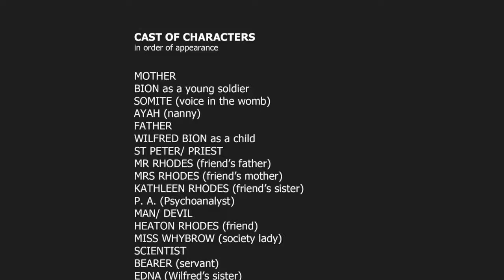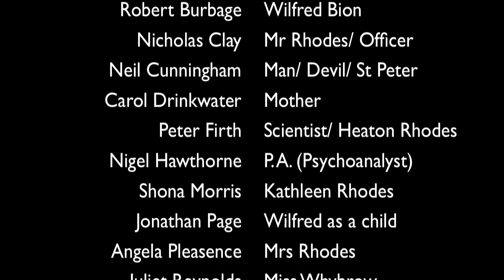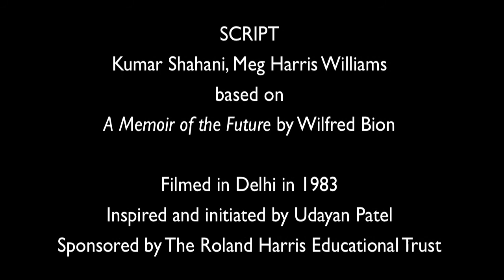A Memoir of the Future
Edited version of the film of A Memoir of the Future by Kumar Shahani and Meg Harris Williams based on the book by W. R. Bion